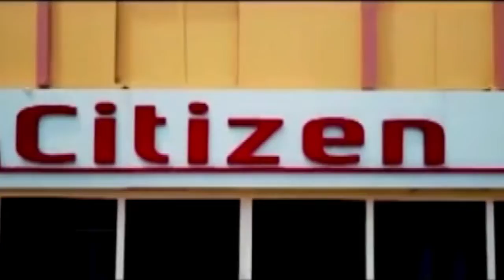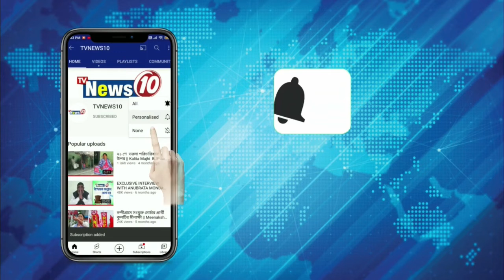গরমে জলদান পুলিশের | Birbhum district